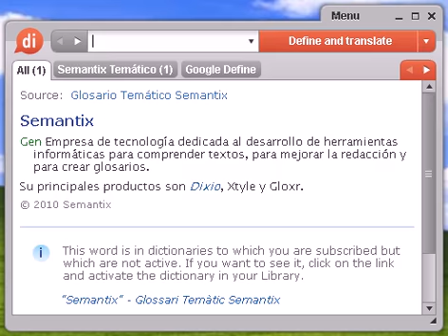Definición de sicopatía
sicopatía, diccionario, define, definir, significado, español, castellano, Dixio